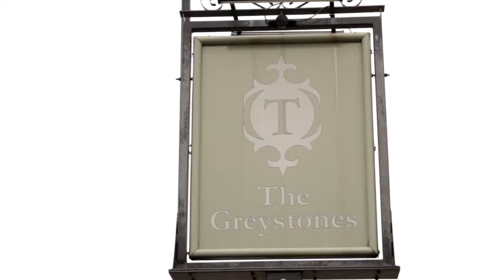Ben Mckelvey - I Want A Divorce